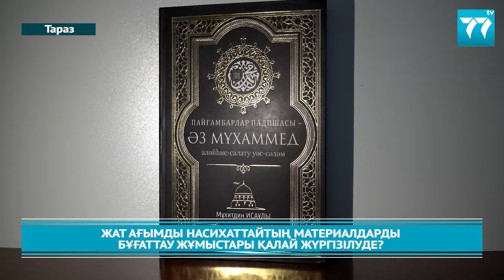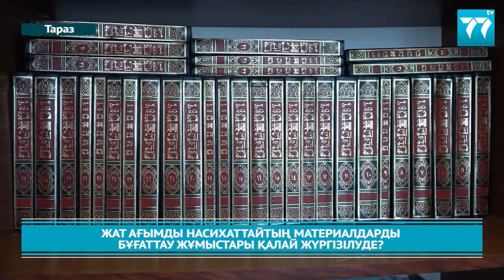ЖАТ АҒЫМДЫ НАСИХАТТАЙТЫҢ МАТЕРИАЛДАРДЫ БҰҒАТТАУ ЖҰМЫСТАРЫ ҚАЛАЙ ЖҮРГІЗУДЕ